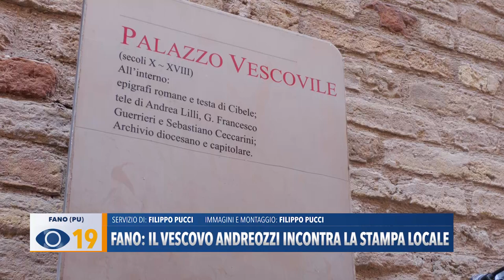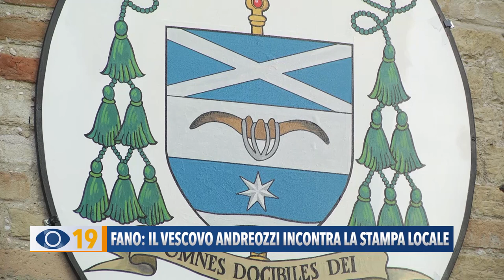Fano: il Vescovo Andreozzi incontra la stampa locale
Il Vescovo Andreozzi ha incontrato la stampa locale fanese per un momento di confronto e di dialogo. Tra i temi discussi la situazione dei parroci nella Diocesi e gli obiettivi da intraprendere.